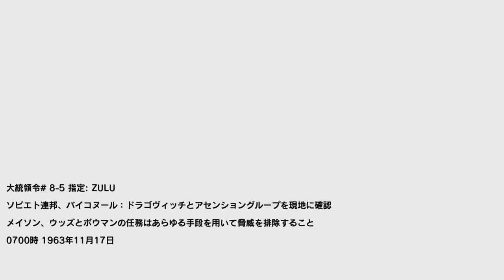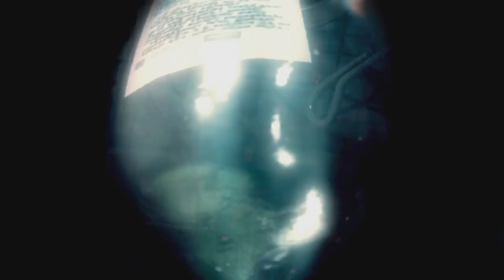【PC字幕】CoD:Black Ops キャンペーン#4 "EXECUTIVE ORDER"